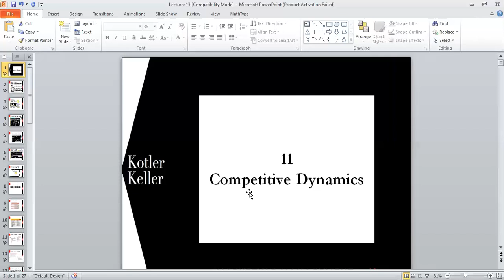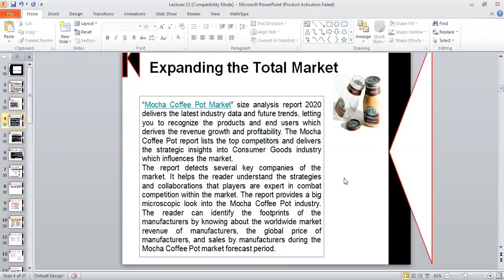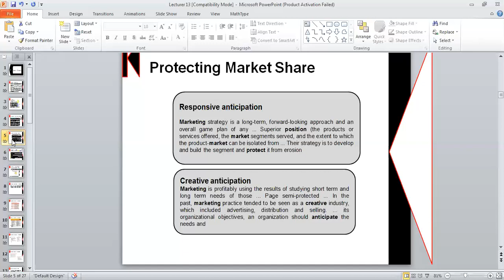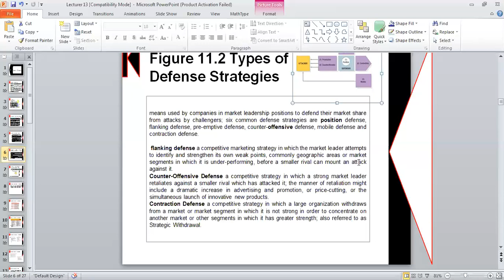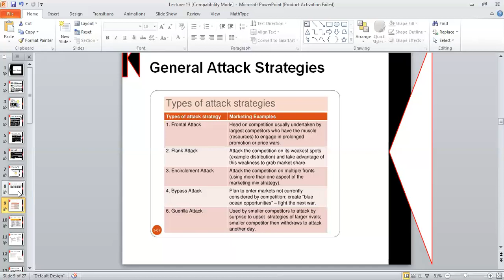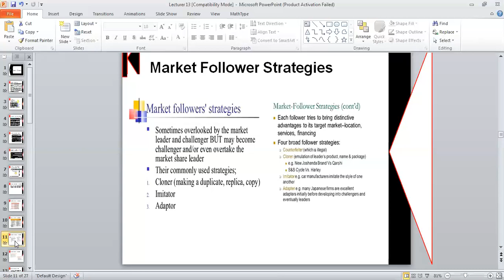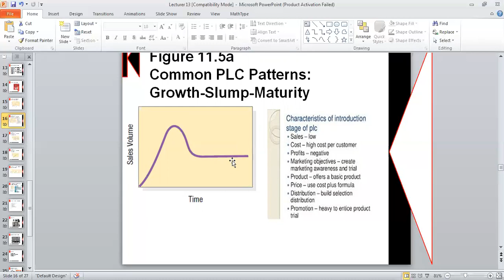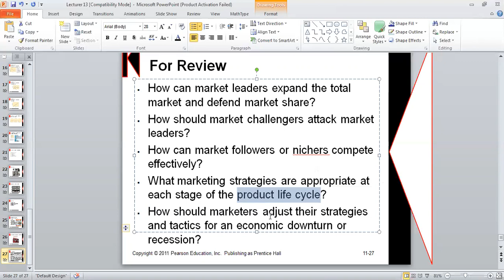Marketing Management lecturer 13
competitive dynamics